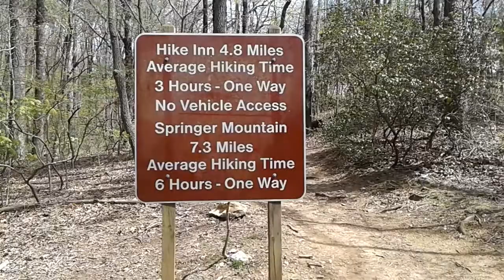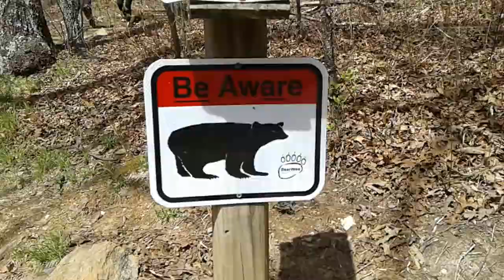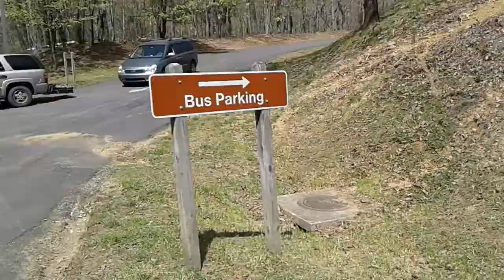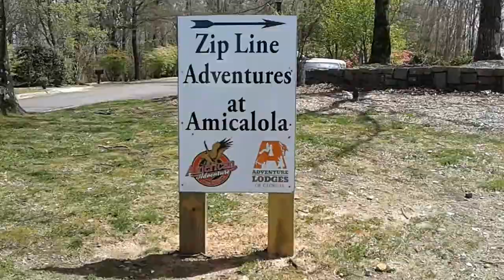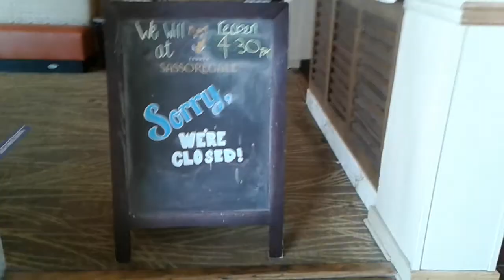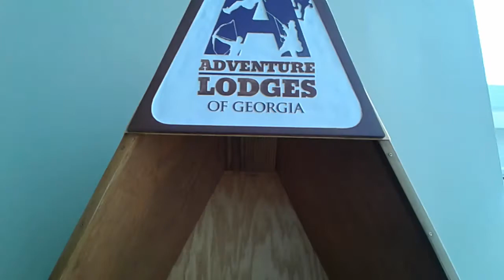Springer Mountain Approach Trail | Friday, April 16, 2021 at 215 PM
Springer mountain approach trail